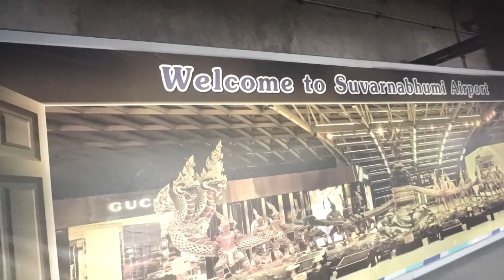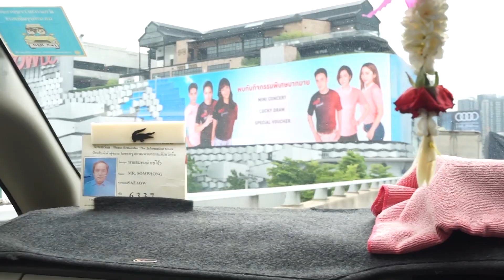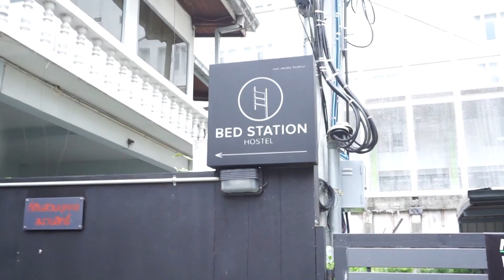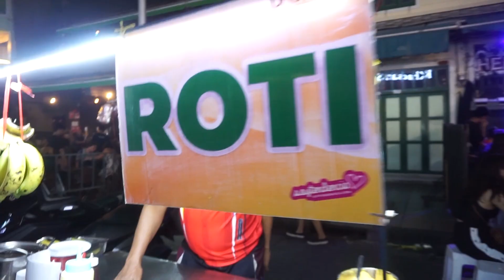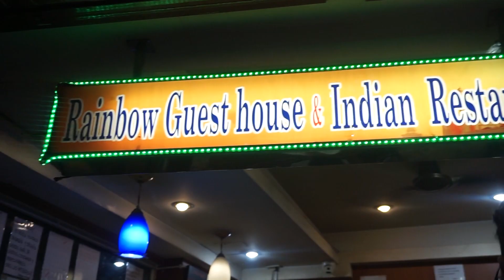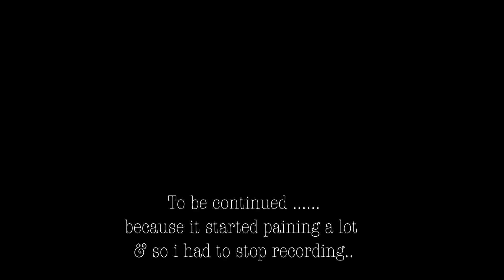BANGKOK with FRIENDS VLOG 1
So finally i reached Bangkok after completing my trip to Pattaya & Phuket .. but in Bangkok i tried staying in a hostel & trust me you guys this was my best decision ever.